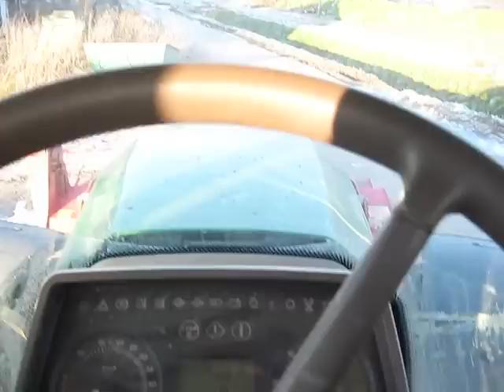john deere 6620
ik aan het strooien vandaag.

dik geluid die john deere.